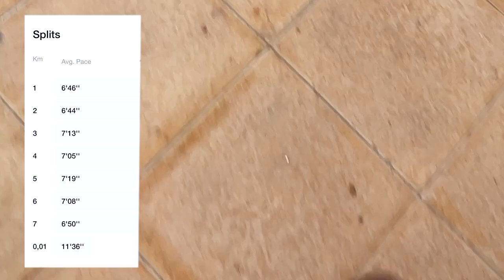You Don’t Get This On The London Marathon: Along The Promenade & Beach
*Join us as we take on the ultimate challenge: I'm running my first Marathon in 7 years and my wife runs her first ever Marathon, at the Valencia Marathon in December 2023*.

Training for a marathon over 50 years of age will come with its fair share of challenges, no doubt, and here myself and my wife will document them along the way.

After a long break, I'm ready to push myself once again and take on 26 miles (42km). I have no idea why, lol.
The one thing I have in my favour, living on the Costa Blanca, is the incredible backdrop to my runs and I'll be sharing these videos from time to time as I document my progress.

My previous two marathons (2015 & 2016) were relatively decent times for a new runner but I'm under no illusions that I'll come anywhere near those sub 4 hours times now that I'm pushing 53 years of age... I'm determined to prove to myself that I still have what it takes to conquer this challenge.

Whether it's the physical strain on my body or the mental exhaustion of pushing through the toughest moments, I know that this marathon will test me in ways I haven't been tested before. Despite the challenges ahead, I'm excited to take on this marathon and see what I'm truly capable of. I'll commit to a finishing goal time once I have a few warm up runs out of the way.

I'm also using this opportunity to continue to improve my creative ideas with the video capture & editing and sharing the results.

Get ready for a journey filled with challenges, triumphs, and everything in between.

**Links to Kit:

*Camera*:
DJI Osmo Pocket (I have mark I, I recommend Mk II)
*iPhone 12 Pro, refurb*

*Microphone*:
DJi Mic 2 =

*Earbuds*:
Lucifer T4 Black Shark Incredible sound for the money =

*Water Bladder*:

*Streaming & Editing Gear I use and recommend:*

*Computer*:
Mac Mini M1 2020 (upgrade to 16GB RAM) =
Elgato Stream Deck =
Monitors AOC 24B1W

*Highly Recommended SSD (SuperFast Hard Drives)*:
Sandisk Pro (500GB)
Crucial X8 2TB

*Camera*:
Sony ZV1 =
Logitech Brio 4k (x2) =

*Audio*:
Wave XLR =
DJI Mic2 =

*DJ Kit*:
Shure 55s Radio Mic =
DJ Controller = Pioneer XDJ-XZ
Technics 1210 Turntables =
Stylus; Ortofon DJ =